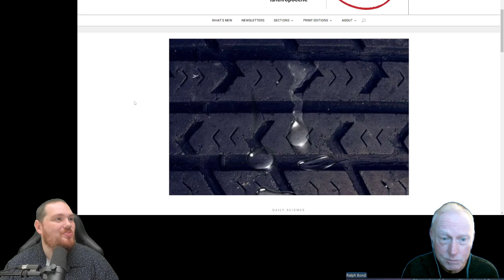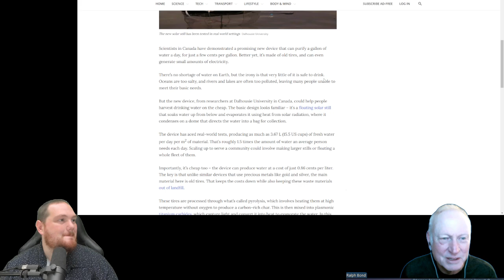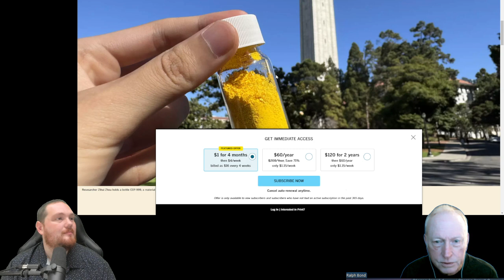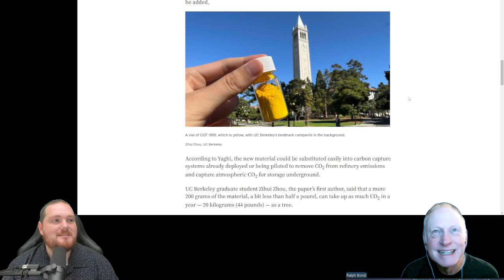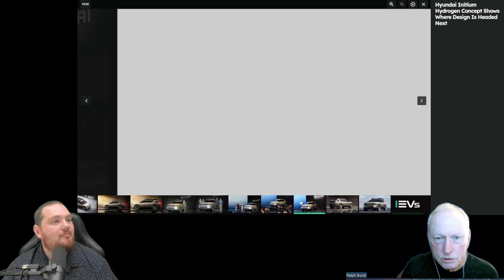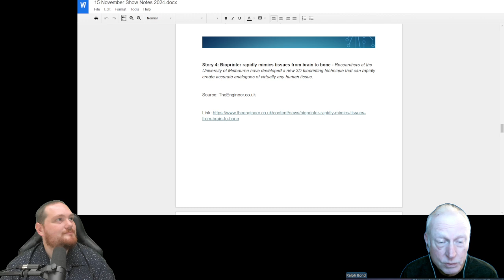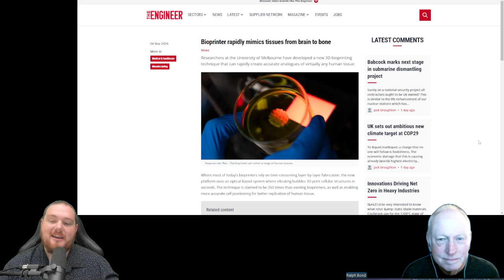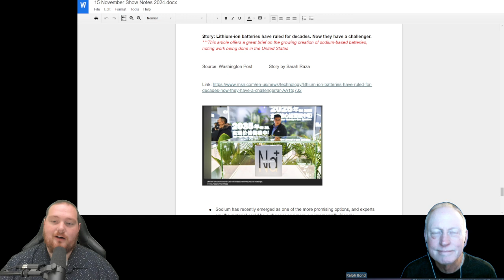Cheap Solar Still, CO2 Removal Powder, Hyundai Initium w/ Ralph Bond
Show Notes 15 November 2024

Story 1: Researchers devise a unique upcycling use for old tires: Producing drinking water.

Source: Anthropocene Magazine Story by the staff

Story 2: Half a pound of this powder can remove as much CO₂ from the air as a tree, scientists say

Source: Los Angeles Times Story by Karen Kaplan

Story 3: Hyundai Initium Hydrogen Concept Shows Where Design Is Headed Next - It’s powered by a hydrogen fuel cell that provides a maximum range of 404 miles.

Source: InsideEVs.com Story by Andrei Nedelea

Story 4: Bioprinter rapidly mimics tissues from brain to bone - Researchers at the University of Melbourne have developed a new 3D bioprinting technique that can rapidly create accurate analogues of virtually any human tissue.

Source: TheEngineer.co.uk